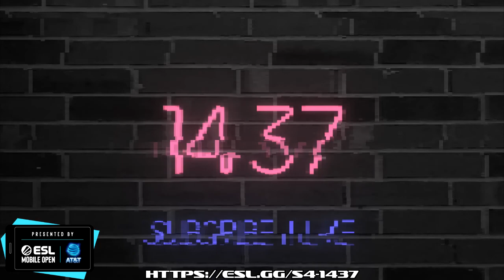ESL ONE LA Open Season 4 Cup #9 Group 4 Game 1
ESL ONE Los Angeles 2020
Dota Underlords - Mobile Open
Open Season 4 Cup #9
Group 4 Game 1

Players:
Sleep
GripZ
Abnecide
Frolik6767
Leeeroy
officialbluescoregasm
Ziggy